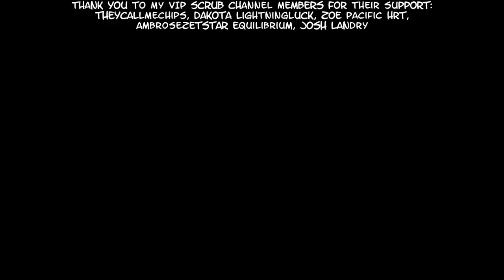NEW HORSE COATS! - Rival Stars Desktop Edition (Gameplay Walkthrough) Episode #9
🌈 VIDEO INFO ➜ New horse coat patterns are added to Rival Stars Desktop Edition! Check out Rival Stars on Steam for PC and Mac ➜

I record and edit with Bandicam, Camtasia 2020 and a Rode NT-USB Microphone. I use the free software OBS for my live streams.